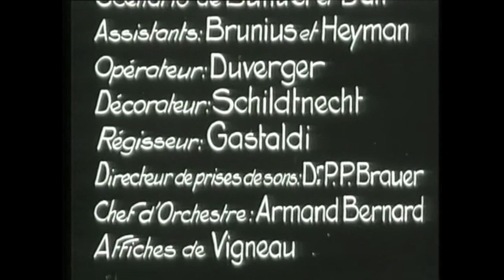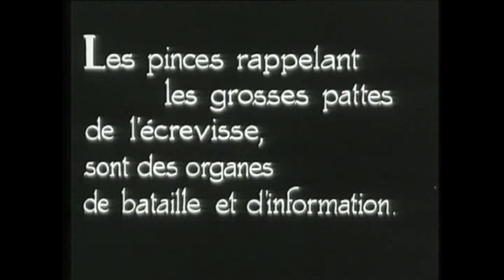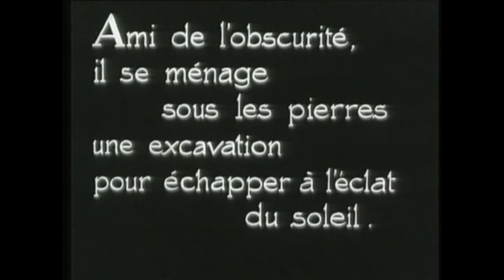Luis Buñuel's L'age d'or_Le Scorpion Martin Matalon - Scenes 1, 2 & 3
Ciné-Concert L'age d'or_Le Scorpion for 6 percussions, piano & electronics (2001 Version)
Percussions de Strasbourg + Dimitri Vassilakis Piano